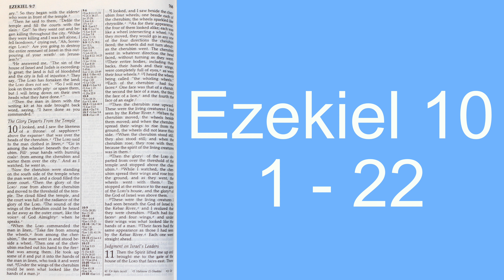Holy Bible - Ezekiel 10 : 1 - 22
God’s Glory Departs From the Temple

10 I looked, and I saw the likeness of a throne of lapis lazuli above the vault that was over the heads of the cherubim. 2 The Lord said to the man clothed in linen, “Go in among the wheels beneath the cherubim. Fill your hands with burning coals from among the cherubim and scatter them over the city.” And as I watched, he went in.

3 Now the cherubim were standing on the south side of the temple when the man went in, and a cloud filled the inner court. 4 Then the glory of the Lord rose from above the cherubim and moved to the threshold of the temple. The cloud filled the temple, and the court was full of the radiance of the glory of the Lord. 5 The sound of the wings of the cherubim could be heard as far away as the outer court, like the voice of God Almighty[a] when he speaks.

6 When the Lord commanded the man in linen, “Take fire from among the wheels, from among the cherubim,” the man went in and stood beside a wheel. 7 Then one of the cherubim reached out his hand to the fire that was among them. He took up some of it and put it into the hands of the man in linen, who took it and went out. 8 (Under the wings of the cherubim could be seen what looked like human hands.)

9 I looked, and I saw beside the cherubim four wheels, one beside each of the cherubim; the wheels sparkled like topaz. 10 As for their appearance, the four of them looked alike; each was like a wheel intersecting a wheel. 11 As they moved, they would go in any one of the four directions the cherubim faced; the wheels did not turn about[b] as the cherubim went. The cherubim went in whatever direction the head faced, without turning as they went. 12 Their entire bodies, including their backs, their hands and their wings, were completely full of eyes, as were their four wheels. 13 I heard the wheels being called “the whirling wheels.” 14 Each of the cherubim had four faces: One face was that of a cherub, the second the face of a human being, the third the face of a lion, and the fourth the face of an eagle.

15 Then the cherubim rose upward. These were the living creatures I had seen by the Kebar River. 16 When the cherubim moved, the wheels beside them moved; and when the cherubim spread their wings to rise from the ground, the wheels did not leave their side. 17 When the cherubim stood still, they also stood still; and when the cherubim rose, they rose with them, because the spirit of the living creatures was in them.

18 Then the glory of the Lord departed from over the threshold of the temple and stopped above the cherubim. 19 While I watched, the cherubim spread their wings and rose from the ground, and as they went, the wheels went with them. They stopped at the entrance of the east gate of the Lord’s house, and the glory of the God of Israel was above them.

20 These were the living creatures I had seen beneath the God of Israel by the Kebar River, and I realized that they were cherubim. 21 Each had four faces and four wings, and under their wings was what looked like human hands. 22 Their faces had the same appearance as those I had seen by the Kebar River. Each one went straight ahead.